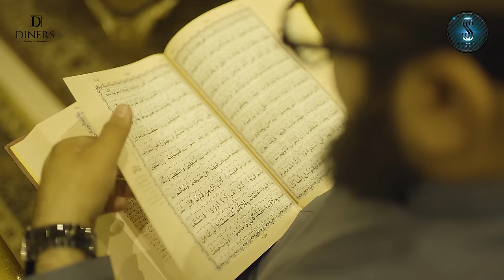Shaz Khan & Sohail Moten | Ita'at Ka Mahina | New Ramzan Kalam 2021 | Official Video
SS Naat Studio is the real official channel of Shaz khan & Sohail Moten.

Artists: Shaz Khan & Sohail Moten
Poet: Allauddin Talib Solapuri
Composed By:  Shaz Khan And Rahim Shah
Audio: RWDS
Director: Khurram Hasnain

About Shaz Khan:
Shaz Khan was a Pakistani Celebrity Singer, television personality and singer-songwriter. He sang many songs in Pashto, Urdu and Punjabi languages. In 2001, he released his debut album which is in Urdu, Aye Mery Yaar and Chori Chori in 2003. Some of his songs were big hits in the Pakistan which is Dildar Mera Yaar, Chand Sa Mukra, Chori Chori and Jungli Paindu. In 2011, his Pashto song is Qarara Rasha which has translated in 12 languages and got ultimate success and became highly successful in the world and gained a lot of public and media attention. Shaz Khan has performed with all the Pakistani celebrity singers on the same stage. In 2014, Shaz Khan left his musical career and, afterwards, focused on his religious activities for Islam and reciting nasheeds on TV, Social Media and also releasing them on CD's as well.